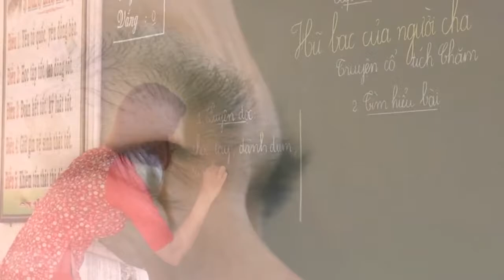Người vợ lính Sáng tác Cô giáo Thu Hà, thể hiện Hữu Trung, Phối khí Hoàng Long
Ca khúc viết về những vất vả, hi sinh của hậu phương người lính được thể hiện qua giọng ca trẻ Hữu Trung, giọng ca đầy nội lực nhưng khá tình cảm khi thể hiện những dòng tâm sự của người vợ trẻ nơi hậu phương và người lính trẻ nơi tuyến đầu. Phần phối khí của Hoàng Long khá mượt mà, sâu lắng, rất phù hợp với ca từ của người sáng tác. Tác phẩm dễ chạm được đến trái tim người nghe bởi ca từ giản dị, trong sáng.